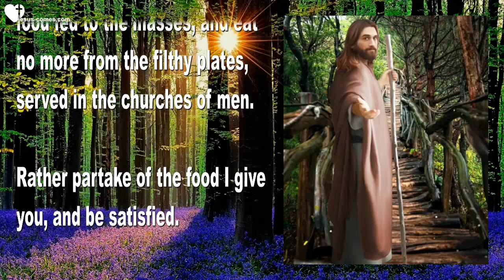Jesus says... Narrow is the Way ❤️ Words of Wisdom from Jesus Christ, YahuShua HaMashiach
WISDOM 41 ... NARROW IS THE WAY!

Very narrow is the way!... Yet look how easily a little child passes through.

Men and women of this world, you stand too tall, your girth is too wide.

Lose this height therefore and bow down, for you are puffed up...

As fatted cattle you have become meet for the slaughter.

Therefore, refuse all this rotten food fed to the masses, and eat no more from the filthy plates, served in the churches of men.

Rather partake of the food I give you, and be satisfied.

For I tell you the truth... Until you decrease in the world’s eyes, and are humbled in your own, you shall by no means pass through...

For the first harvest shall be lowly, of the lowly... Says The Lord.